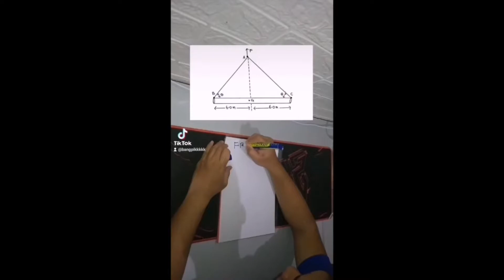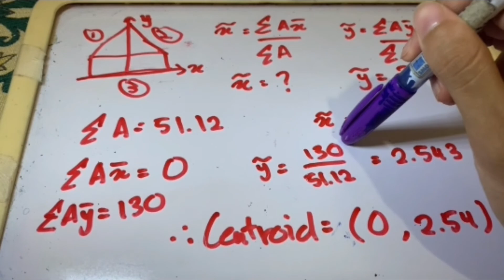STATICS PROJECT GROUP 01 SECTION 01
This video will show you about a statics structure problem and its solutions. Hope this video will helps you a lot!